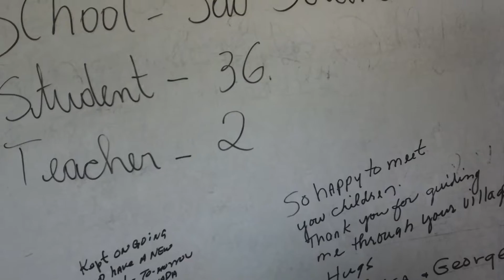AMAZON RIVER 2- "Meeting Caboclos"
Caboclos are descendants of Portuguese settlers who intermarried with native Brazilians. They live off the land by fishing, keeping pigs, and raising chickens, and when the river is low they plant manioc and vegetables on small patches of land. Their dwellings are built on stilts to keep them high and dry during the rainy season. When cruise ships tender at the small village of Boca de Valeria, between Santarem and Pirintins,  people from many nearby villages flock to offer boat rides, photographs,arts and crafts.